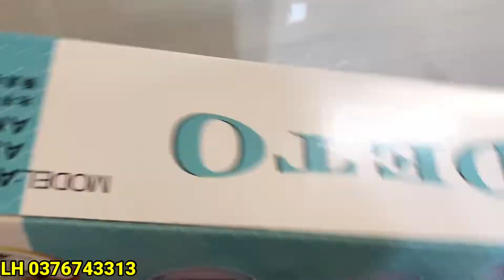bàn gạt răng cưa đài loan, con đội gạch, ke cân bằng gạch, bay huế, ống rút phào chỉ GIÁ RẺ